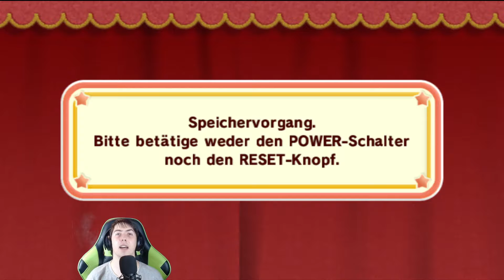Level nachholen in Welt 1 und 2 - Kirby und das magische Garn [Part 06]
Level nachholen in Welt 1 und 2 - Kirby und das magische Garn [Part 06] [Nintendo Wii | Blind]

Kirby und das magische Garn ist ein seitlich scrollendes Jump-’n’-Run-Videospiel.

Während Kirby durch das Dream Land läuft, trifft er dort auf eine flauschige Tomate. Er entscheidet sich dafür, sie zu essen, und findet sich in einer völlig unbekannten Welt wieder. Alles um ihn herum besteht aus Garn. Er begegnet auf seinem Abenteuer einem Jungen, der von einem Ungeheuer gejagt wird, und hilft ihm aus der Patsche. Es stellt sich heraus, dass es sich bei dem Jungen um Prinz Plüsch, dem Thronfolger von Stoffland, handelt. Dieser erzählt Kirby von Grimmgarn, einem bösen Zauberer, der das Land in sieben Stofffetzen zerteilt und Kirby versehentlich in dieses Land geholt hat. Kirby begibt sich schließlich auf die Suche nach Grimmgarn, um das Land wieder zusammenzuflicken.

► Originaltitel: 毛糸のカービィ
► Studio: Good-Feel, HAL Laboratory
► Publisher: Nintendo
► Erstveröffentlichung (EUR): 25. Februar 2011
► Plattform: Nintendo Wii
► Genre: Jump 'n Run
► Spielmodus: Einzelspieler, Mehrspieler